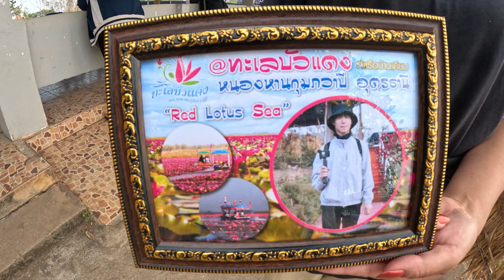태국 방콕을 떠나 온 이방인 현지인도 물어보는 숨겨진 명소(Ep.22)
태국 방콕을 떠나 이싼의 지방도시 우돈타니에서 멀지 않은곳에 있는
태국인도 물어보는 숨겨진 명소 붉은연꽃호수에 다녀왔습니다
인스타 갬성에 최적화 돼있네요

ins : justdoit_eli0_0
촬영장비 : 고프로 히어로11 블랙 , 아이폰 13프로